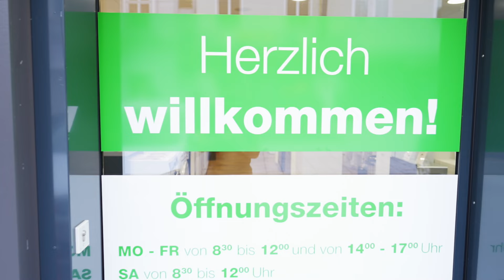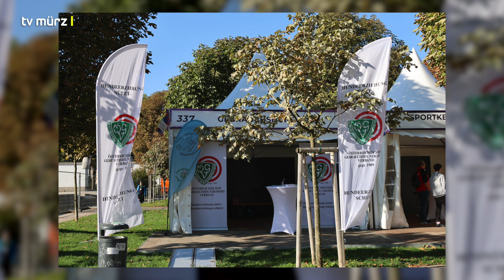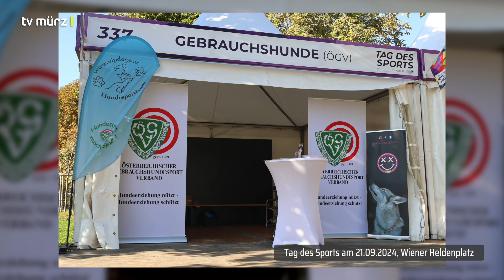tv mürz | Sendung KW 43-2024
• Staatsmeistertitel im Hundesport:
Studiotalk mit Denise Berger und Mario Erlacher

• Umfrage:
Halloween - wie beliebt ist das Gruselfest?

• Erinnerungen:
Ein Bericht aus früheren Zeiten